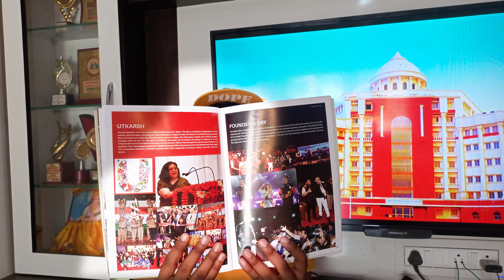Babu Banarasi das University Admission Lucknow || Courses Offered | Fees | Complete details ! | 2023